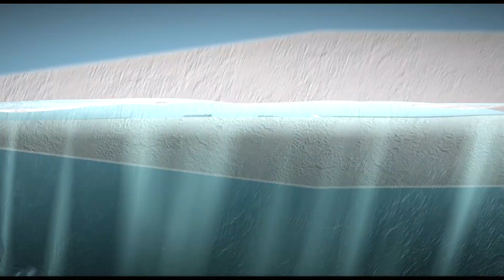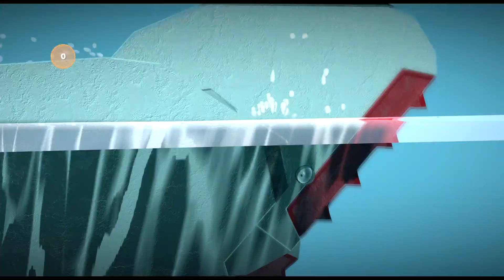LittleBIGPlanet 3 - Sonic Versus 6 Angry Whales [6 Whale Encounter by GAMEBOMBER05] - PS4